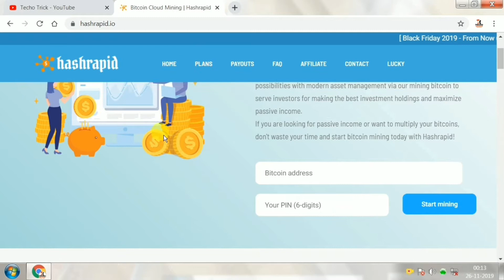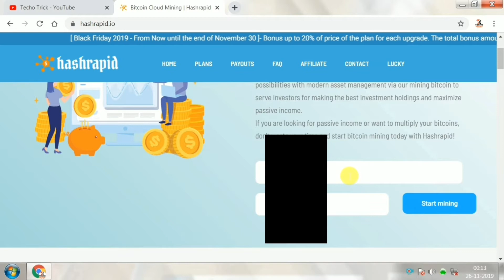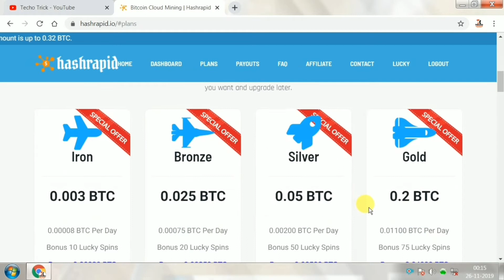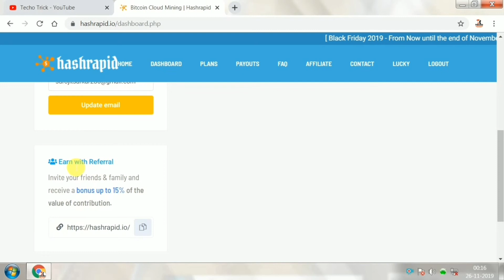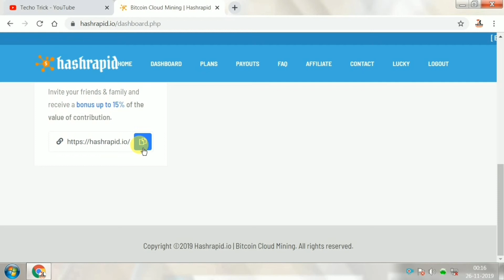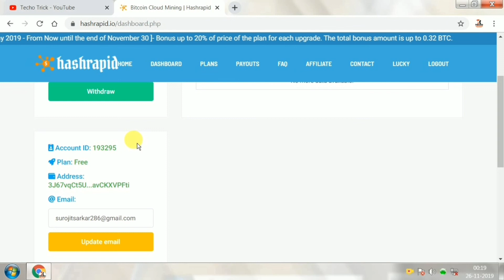HOW TO GET FREE BITCOIN | Without Investment | How To Earn BITCOIN | Free BITCOIN Mining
Hi Everyone Today i Tell You About New Free Bitcoin Earning Site hashrapid.io its totally free mining btc site Hope you like it. You can earn easily 0.002 Bitcoin For free.

Start Bitcoin Mining Today!
Hashrapid was established in 2019, endeavoring the vast range of possibilities with modern asset management via our mining bitcoin to serve investors for making the best investment holdings and maximize passive income.
If you are looking for passive income or want to multiply your bitcoins, don't waste your time and start bitcoin mining today with Hashrapid!

Minimum Deposit is 0.003 Bitcoin
Minimum Withdraw is 0.002 Bitcoin.